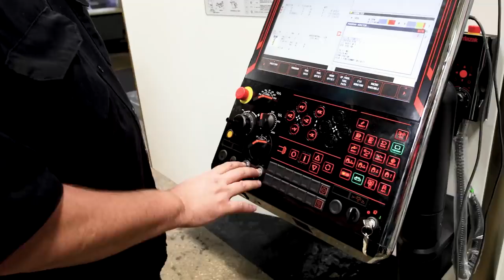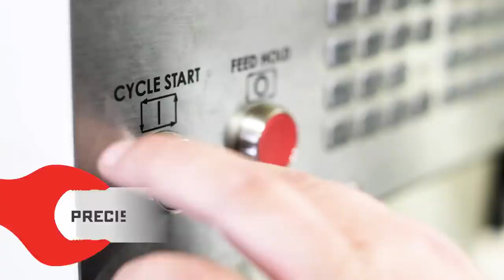How Snap on makes Large Sockets l Precision in Manufacturing l Snap on Tools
Ever seen a large socket manufactured using fine precision? Watch the Snap-on associates from our Elkmont, Alabama plant as they show you the process.